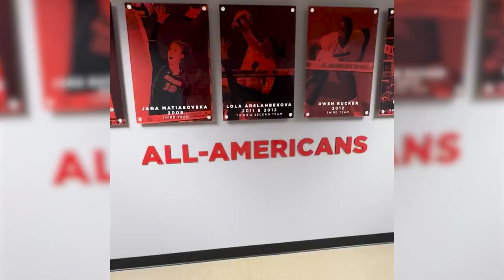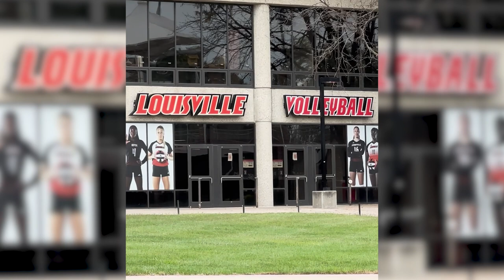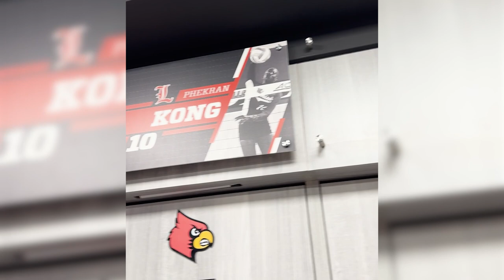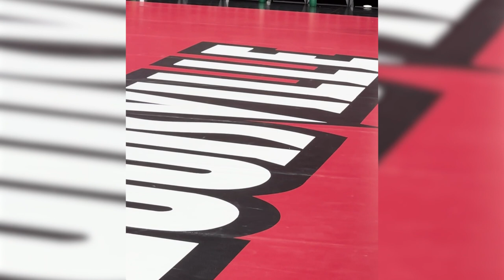On Campus Louisville